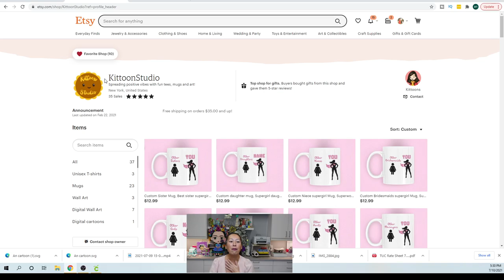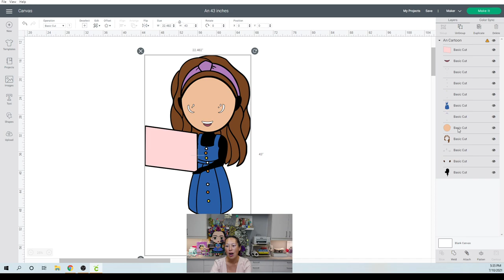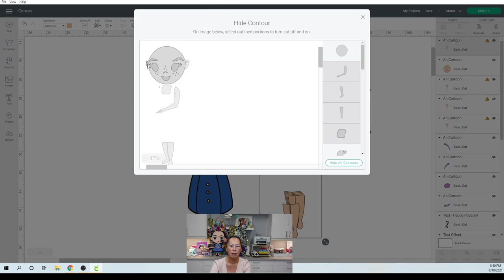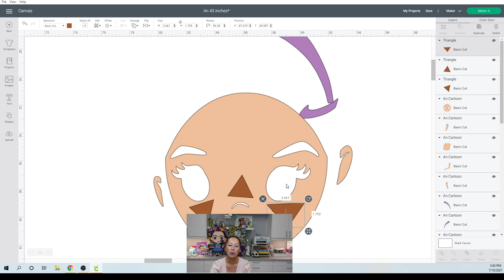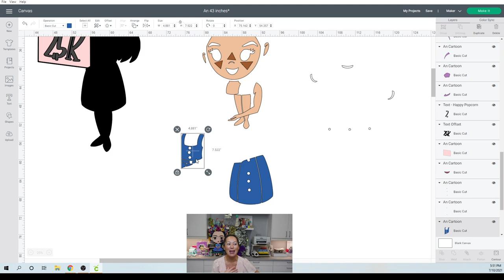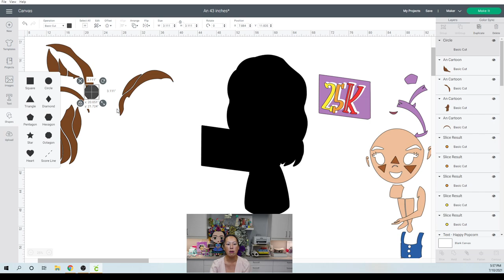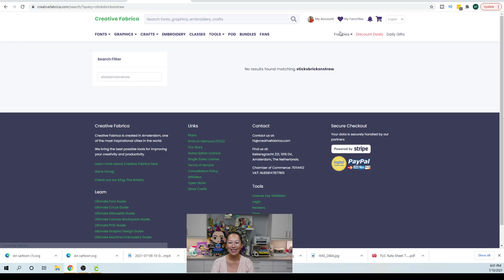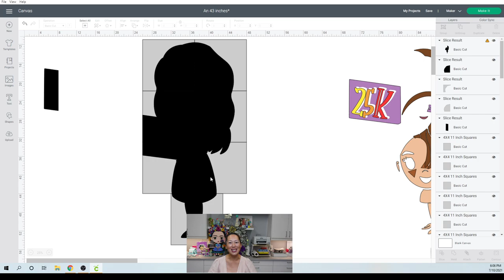Cricut Design Space Tutorial: Turn an Avatar into a Fun Party Prop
Hello and welcome to a new video from The Useless Crafter! This time I will show you how to get your avatar and turn it into the most fun, photogenic party prop =)

Head over to @kittoonstudio for the avatar;
and then @cutscraftsandmore to turn it into an SVG file (she's done quite a few collabs with me and knows exactly what to do for an Off the Mat project for the most seamless character!!!)

Double Sided Tape

Cricut Tips | Step-by-step Design Space Tutorials | Crafting Materials Expert | Full Demos To Assemble | Custom Cardboard Cutout | Avatar Party Prop